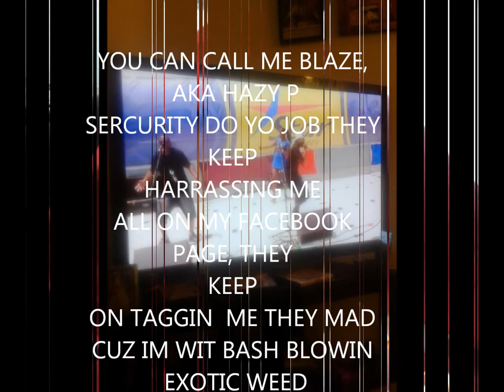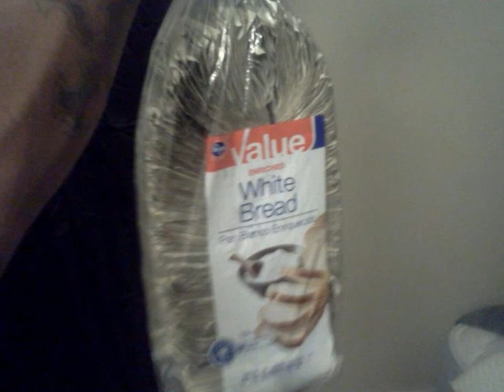fresh den a mug ft reezy blazeyaface durante so blazeyaface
Fresh Den  A mug Everyday of the week
240 reezy wichita kansas
From Atlanta to KAnsas
Blazeyaface music 2012
@blazeyaface twitter